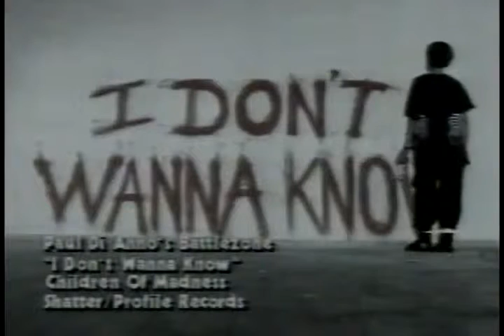Paul Di'anno - I Dont Wanna Know (Video Clip)